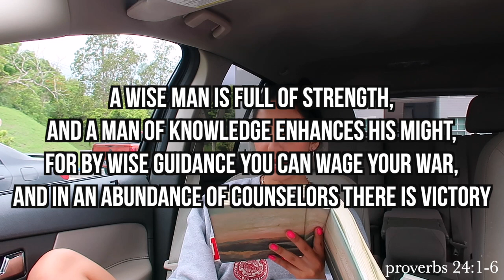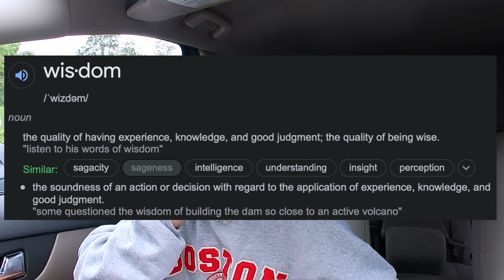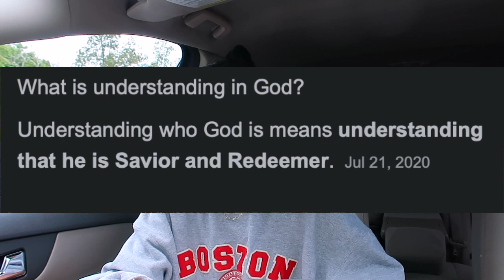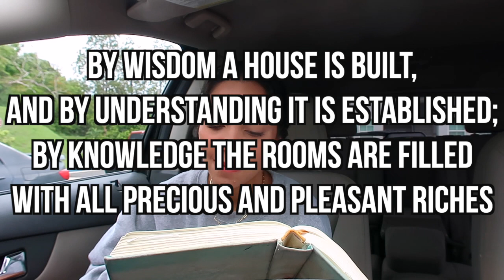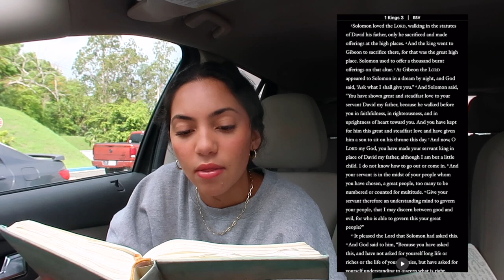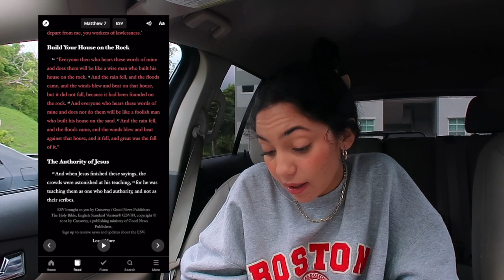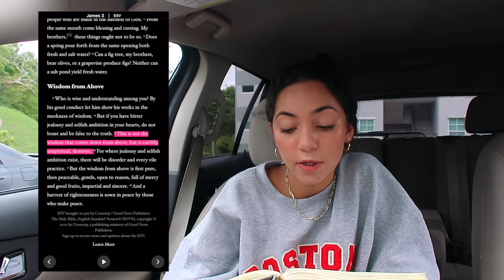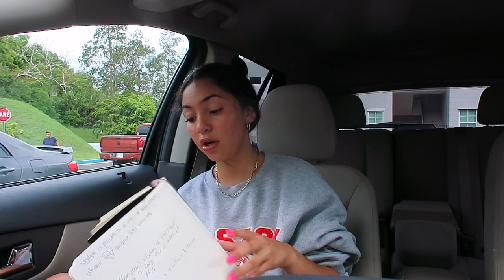BIBLE STUDY: wisdom, understanding, & knowledge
Welcome to the Bible Study! I believe God has given me this platform to share his word and display what being a christian looks like, so I'm just trying to be a vessel and let him lead me. My prayer for these videos is that you would be encouraged and through diving into scripture learn new things about God and understand his character more. This is by no means meant to be a replacement for your bible time or your local community and i would encourage you not believe everything I say but to dive into scripture yourself and pray:) Lastly, I am trying to be obedient to God to share his word by no means am I perfect or any less of a sinner by making these videos. I still have a lot to learn and simply want to dig into the bible and share what I am understanding from the text. So much prayer and preparation goes into the videos I make, God really puts certain themes or chapters on my heart I know this video is for someone!
Many blessings
-Naima:)

SOCIALS:
vsco- naimamilad
tic tok- naima.milad
poshmark: naima_milad